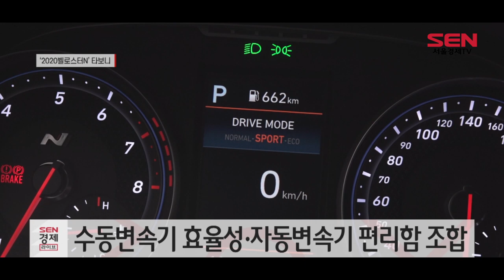장벽 낮춘 벨로스터N…자동변속기로 ‘가속감’ 폭발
[앵커]
현대자동차가 올해 고성능차 시장 확대에 나섭니다. 이를 위해 국내 첫 고성능 모델인 ‘벨로스터 N’에 자동변속기를 장착한 라인업을 추가했는데요. 나아가 고성능 브랜드 신차 5종을 출시해 고성능차 대중화의 원년으로 삼는다는 포부입니다. 보도에 정새미 기자입니다.

[기자]
현대자동차가 지난 21일 신규 변속기를 적용한 ‘2020 벨로스터 N’을 출시했습니다.

이번 변화의 핵심은 변속기의 변화입니다. 기존에는 수동변속기 모델만 있었지만, 클러치 2개로 변속을 자동화한 ‘8단 습식 더블 클러치 변속기’가 추가돼  수동 기어 조작이 익숙지 않은 운전자도 주행할 수 있습니다.

또한 클러치 작동 과정에 오일을 사용해 윤활·냉각 성능도 개선했습니다. 이를 통해 최고출력 275마력, 최대토크 36.0㎏fㆍm를 발휘하는 N 전용 고성능 가솔린 2.0 터보 엔진의 성능을 최대한 이끌어냈다는 설명입니다.

[인터뷰] 전재갑 / 현대자동차 준중형1PM
“주요 개발 포인트는 접근성과 안전성입니다. 00:11 이번 DCT 모델을 통해 보다 많은 고객분들이 고성능 차량에 접근할 수 있도록 했고….”

약 1시간 30분 동안 경기도 용인 스피드웨이 서킷을 주행한 결과 벨로스터 N은 현대차 고성능 브랜드의 철학인 ’운전의 재미‘를 충족시켰습니다. 시속 200㎞ 이상으로 속도를 내보고 급커브 구간에 코너링하는 중에도 불안한 느낌 없이 안정적인 주행이 가능했습니다.

달리는 도중 부스터를 장착한 것처럼 일시적인 극한 주행 기능인 ’N 그린 시프트‘를 비롯해 정지 상황에서 최대 가속을 돕는 ’런치 컨트롤‘(Launch Control)도 체험할 수 있었습니다. 특히 정지 상태에서 100㎞/h에 도달하는 시간은 5.6로 기존 수동변속기 모델 대비 0.5초 단축됐습니다.

현대차는 ‘벨로스터N’을 시작으로 올해 쏘나타와 아반떼, 코나, 투싼 등 총 5종의 N 모델을 선보이며 ‘고성능차 대중화’의 원년으로 삼는다는 계획입니다.

[SENTV]